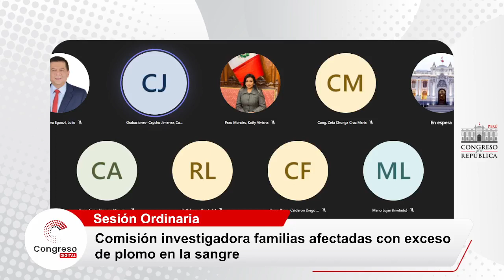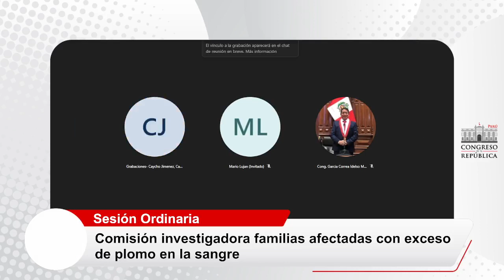COMISIÓN INVESTIGADORA FAMILIAS AFECTADAS CON EXCESO DE PLOMO EN LA SANGRE | 26/04/23